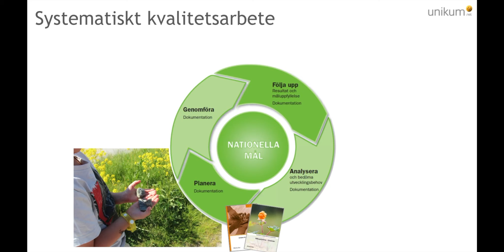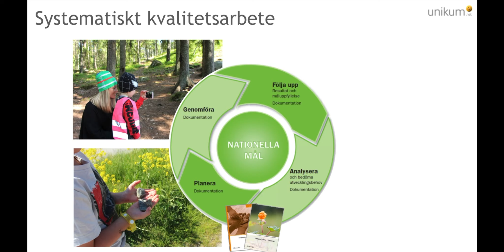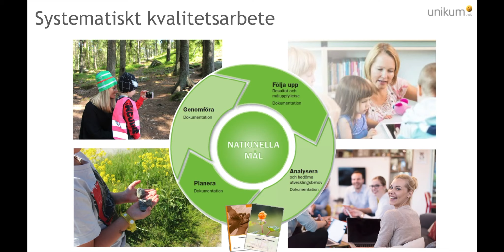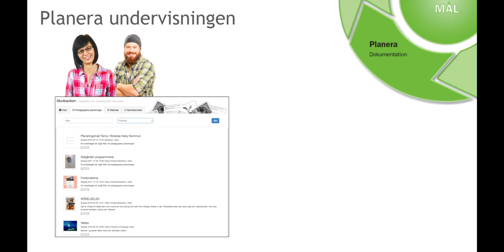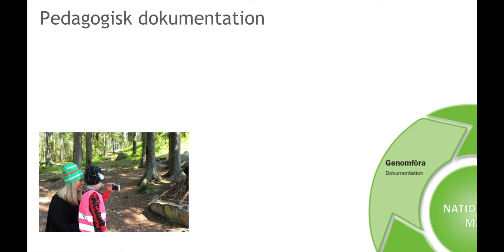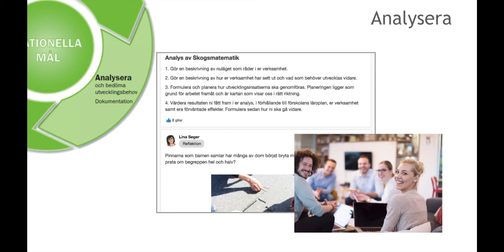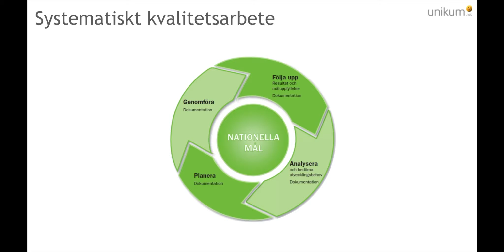SKA i förskolan - med moderna pedagogiska verktyg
Unikum ger stöd till förskolan att planera, dokumentera aktiviteter, följa upp och analysera det systematiska kvalitetsarbetet. I den här filmen får du en beskrivning på hur Unikum kan stödja dig i detta arbete.